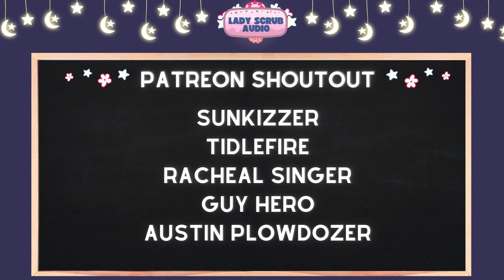[F4A] [FF4A?] Audio RP • Werewolf Girlfriend Sets Your Yandere Bestie/Her Ex Straight [pt 1]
Pre-Bonnie (Listener): They were addiiicated to each other, didn't they know they were toxiiiic?

Written and Recorded by LadyScrubAudio

Again, shoutout to @MayuLarkspurASMR for voicing Ms. Lee (teacher) for meeee!